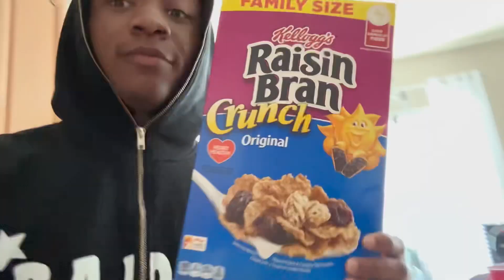VLOG: fly with me 🕸️( day in the life ) IIMariTheVoice •